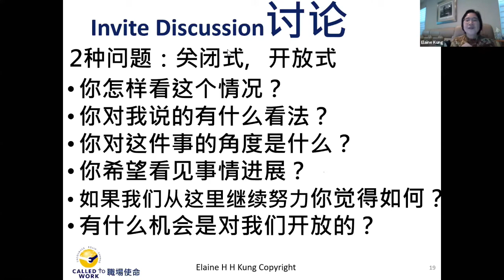【问好的问题 】三分钟学会沟通 10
我们知道能掌握人际关系是成功的一大因素，也是幸福的基础。 诚实的说，你我遇见的难题，都跟我们的沟通能力有关系。所以当我们操练这系列中的每一个提示，必定会受惠无穷。尤其是家长们，你也会赢得家人的心！